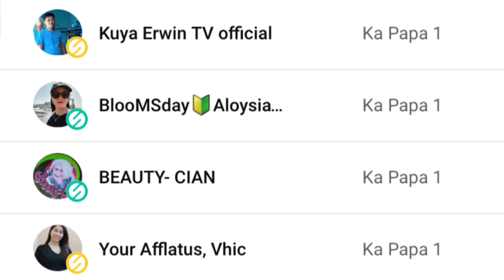unboxing fish finder and other accessories